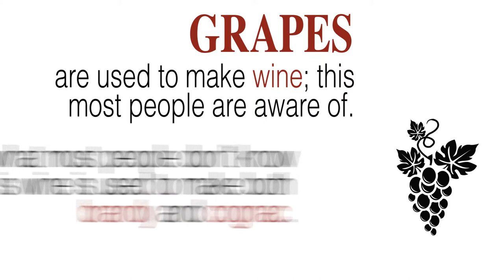Where Does Your Alcohol Come From?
UMaine NMD 444 Kinetic Infographic on the basic ingredients of various alcoholic beverages.